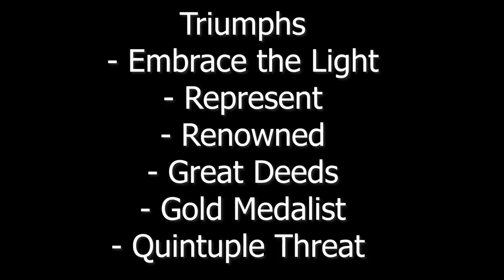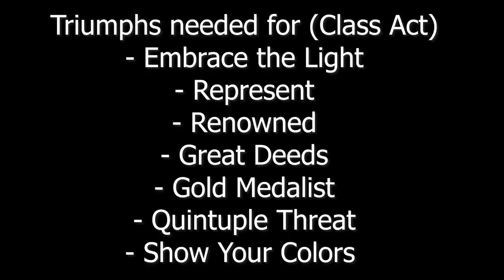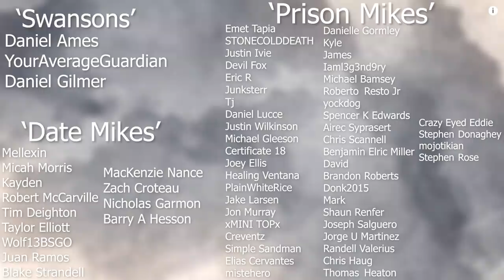How to Complete Heir Apparent's 'Class Act' Triumph (The 7 Triumphs to Target) | Destiny 2 Quest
Heir Apparent is here with Guardian Games but requires us to complete the Class Act Triumph. Today we'll be breaking down the 7 Triumphs to target for the earliest completion by Thursday.

Daniel Ames
YourAverageGuardian
Daniel Gilmer
Mellexin
Micah Morris
Kayden
Robert McCarville
Tim Deighton
Taylor Elliott
Wolf13BSGO
Juan Ramos
Blake Andrew Strandell
MacKenzie Nance
Zach Croteau
Nicholas Garmon
Barry A Hesson
Emet Tapia
STONECOLDDEATH
Justin Ivie